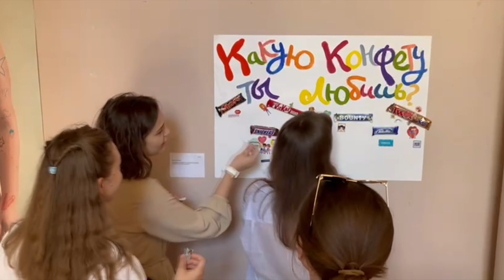как мы делали выставку в школе дизайна вшэ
** в июне к летней сессии мы готовили выставку! вот тут можно прочитать концепцию и посмотреть подробнее

ME:
@\\ polunass \\ ponacreates \\ ponafilm